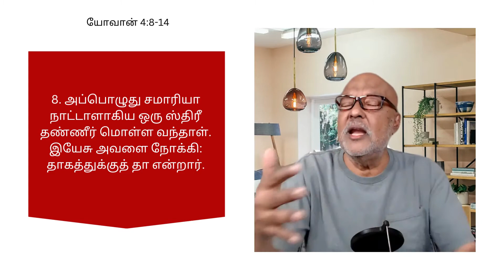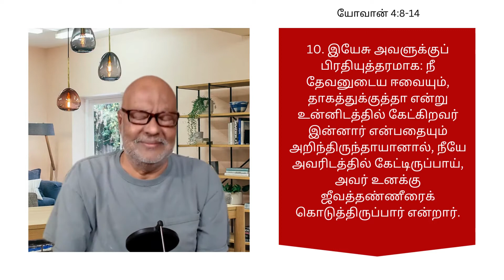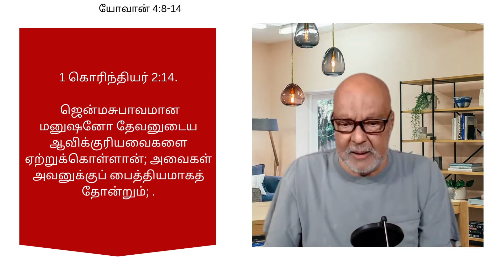அந்தப் பெண் பாவியாக இருந்தபோது இயேசு கிறிஸ்துவைப் பெறுகிறாள்! | Tamil Bible Messages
JHN 22 You Don't Have To Be Righteous Holy Person To Receive Eternal Life
| Tamil Bible Messages
Blessing Time

இந்த வீடியோ மூலம் நீங்கள் ஆசீர்வதிக்கப்பட்டிருந்தால், தயவுசெய்து எனக்கு தெரியப்படுத்த மறக்காதீர்கள். அது மற்றவர்களை ஊக்குவிக்கும், மேம்படுத்தும் மற்றும் ஆசீர்வதிக்கும்